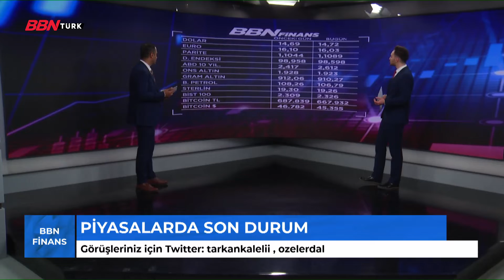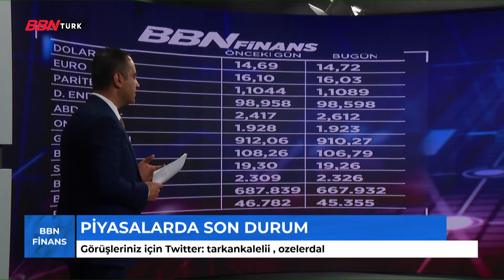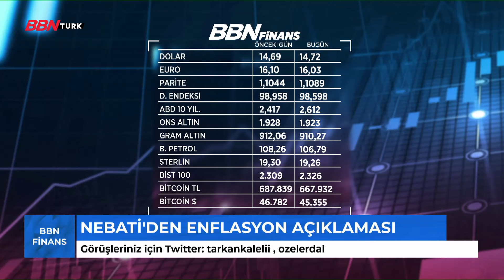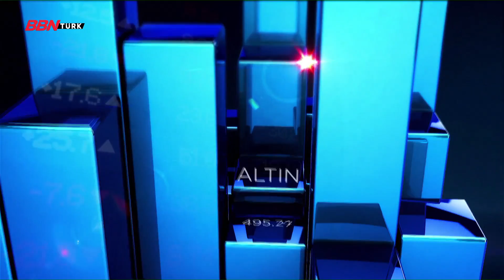Suya ve LPG'ye zam! 'BBN Finans' |Erdal Özel, Tarkan Kaleli| - 06.04.2022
BBN Finans, her sabah ekonominin nabzını tutuyor.
-Piyasalar güne nasıl başladı?
-Rakamlar neyi ifade ediyor?
-Ne neden yükseldi ya da düştü? Arkasında ne var?
-Yüzeysel değil derinlemesine anlamak istiyorsanız BBN Finans’ı KAÇIRMAYIN!
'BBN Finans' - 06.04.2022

➤TİVİBU
- 60. Kanal
➤KABLO TV
- 72. Kanal
➤D-SMART
- 38. Kanal
➤TÜRKSAT 4A
- Frekans : 12729 ,
- Sembol Rate : 30000 ,
- Polarizasyon : V(Dikey) ,
- FEC Değeri : 2/3